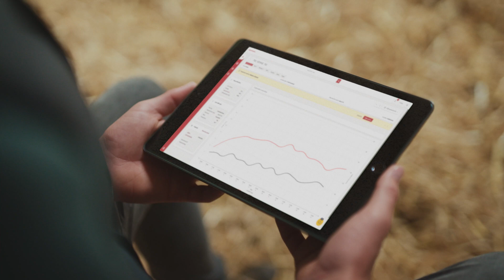Lely Future Farm Vision - EN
Lely is striving for a pleasant, sustainable and profitable future for dairy farming. These elements are part of the vision of the farm of the future, where incorporating circularity in dairy farming has been further elaborated; valuable nutrients are reused, waste is limited, and the emissions of harmful substances are reduced to a minimum. In this future, farming operations are further optimized, and the data available used intelligently for predictive maintenance.